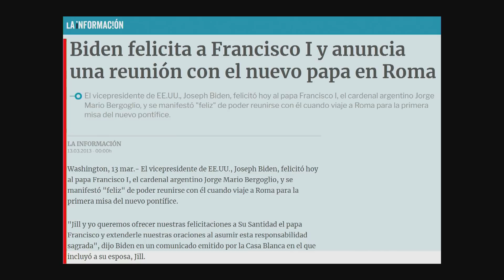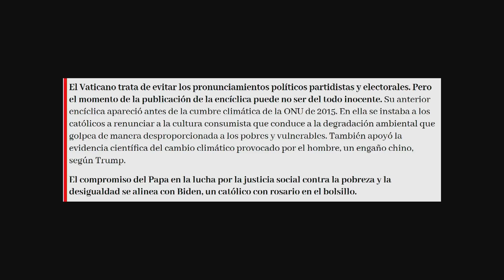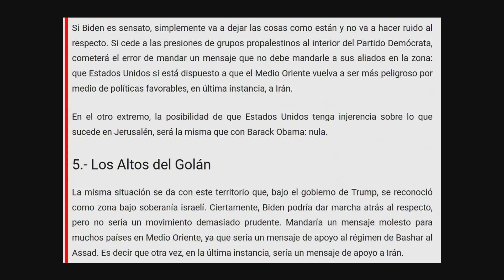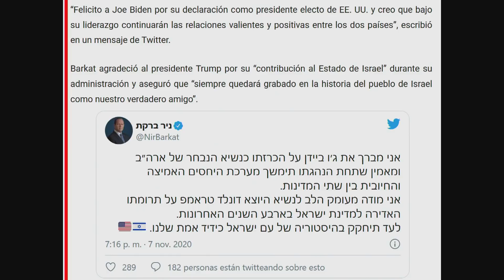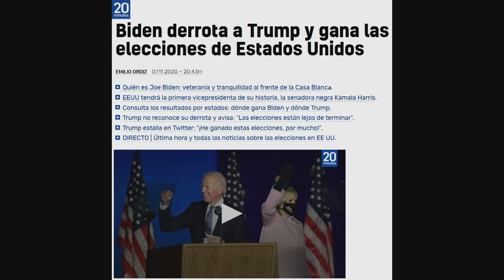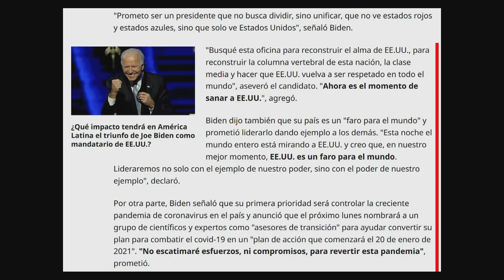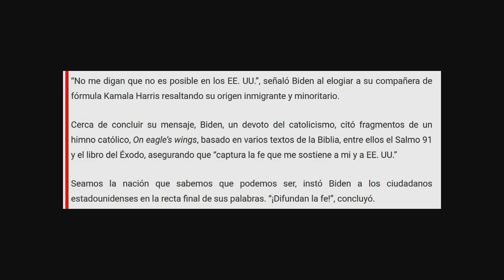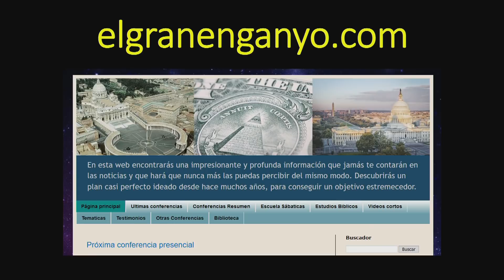86 - Preparando el gobierno mundial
VER VIDEOS AQUI:
Video 1 - Discurso Trump: